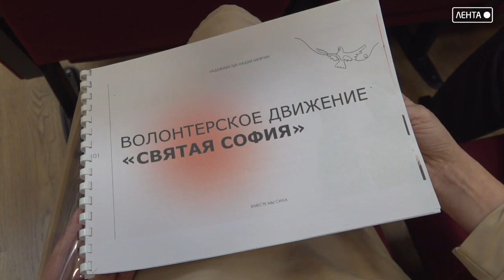Своих не бросаем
Повесткой очередного заседания городской общественной палаты стала помощь участникам СВО и их семьям. Инициатив у артемовцев много, они делились опытом и обменивались полезной информацией. Анастасия Абдул-Холек продолжит тему.